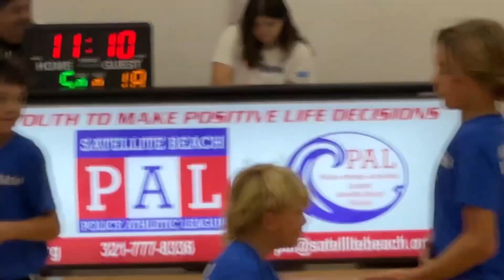Blue Shark PAL Basketball February 5 - R. Blue vs Orange